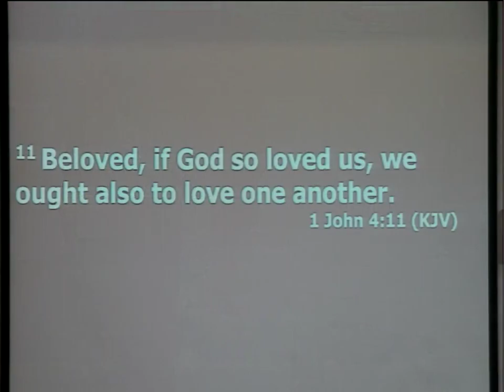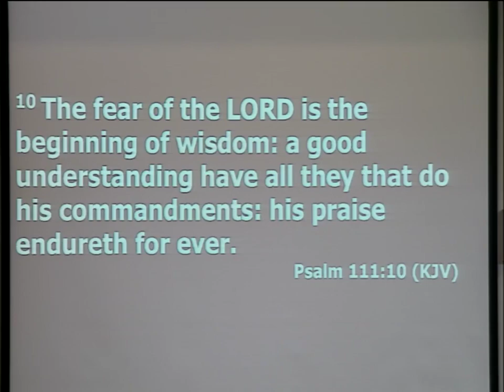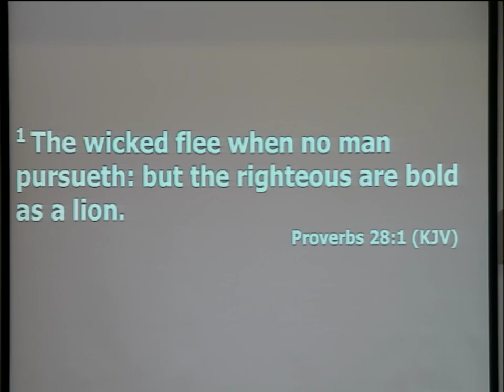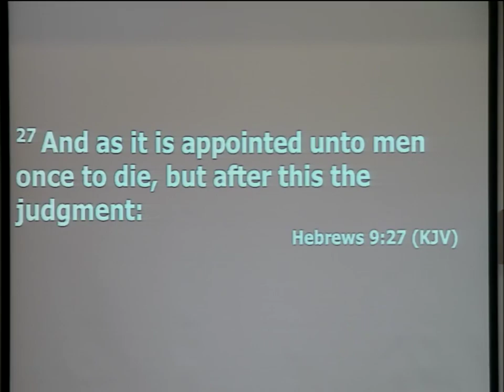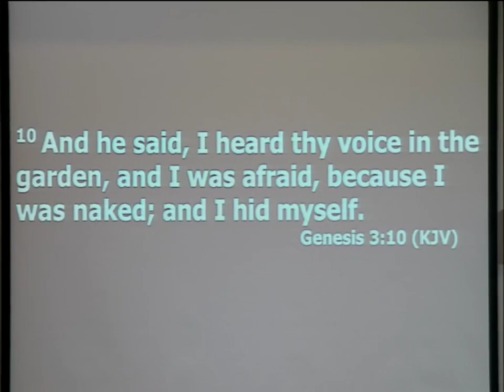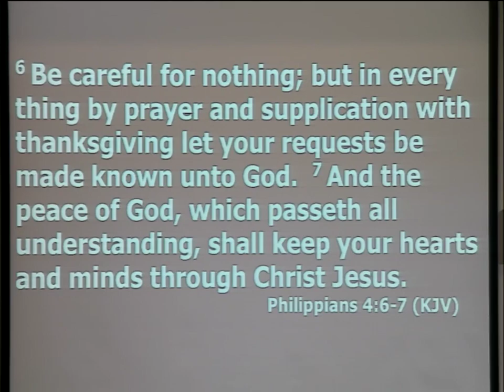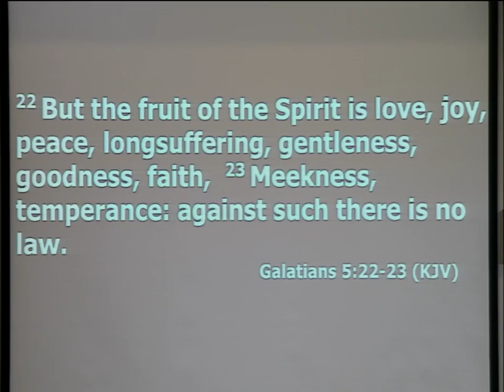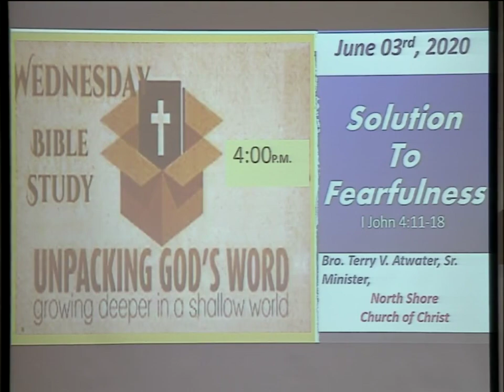Bro. Terry V. Atwater, Sr. - Solution To Fearfulness (Bible Study 06-03-2020)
Bro. Terry V. Atwater, Sr.
Minister,
North Shore Church of Christ
326 Julian St.

Lesson: Solution To Fearfulness (Bible Study)
Primary Scripture: I John 4:11-18
Two fears described in the Bible: Filial and Slavish (Psalms 111:9,10 Proverbs 8:11-14, Proverbs 28:1, Acts 16:29, 30)
Supporting Scriptures: Hebrews 9:27, Genesis 3:7-10,  18:23-25
I Corinthians 11:27, James 2:10, Philippians 4:6-7, Ephesians 2:13,14
Matthew 10:28, 26:52  Luke 5:10,  Galatians 5:22,23